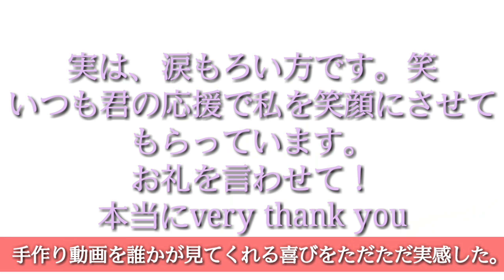【質問コーナー募集！】登録者数100破記念&散髪！？